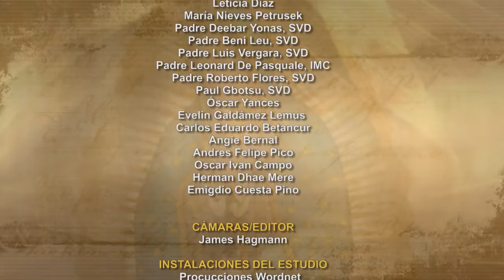Dios te Habla con Jaime Alberto Orozco SVD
Te rogamos pues Señor Jesús que, por tu tanto amor, mantenga vivo el fuego del Espíritu Santo en nuestras vidas, para que nuestra mirada permanezca fija en ese lugar que con tanto amor nos has preparado. Amén.